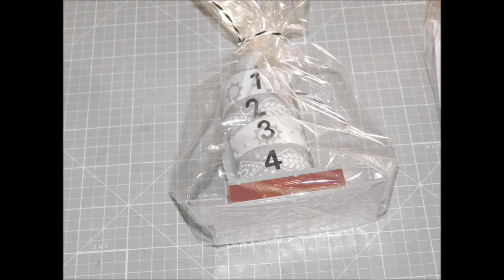Tutorial - Adventskranz to go mit Washi Tape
Heute zeige ich euch das erste Weihnachtsbastelvideo in diesem Jahr. Wir basteln einen Adventskranz zum Mitnehmen, der sich einfach mit etwas Washi Tape und ein paar Teelichtern herstellen lässt.

Selinchen